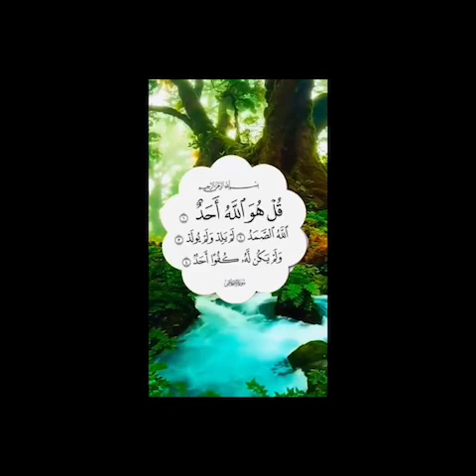Extremely excellent Quran Recitation - Must Watch